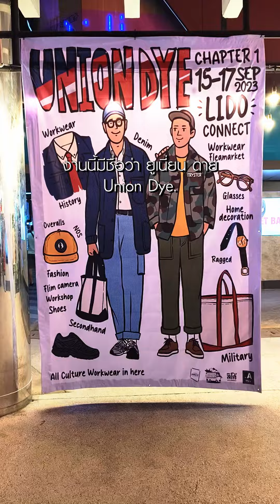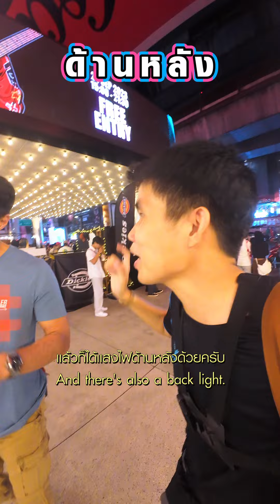ถ่ายรูปพี่ดอม เหตระกูล✨พระเอก ช่อง3📺ที่ห้างลิโด้💯Photoshoot 📸with Dom Hetrakul. The actor from CH 3.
ขอถ่ายรูปพี่ดอม เหตระกูล🧑‍💼✨ พระเอก ละครช่อง3📺 กลางห้างลิโด้ ภาพออกมาดูดีสุดๆ 💯📸
Photoshoot with Dom Hetrakul. The actor from Channel 3 drama at Lido connect.